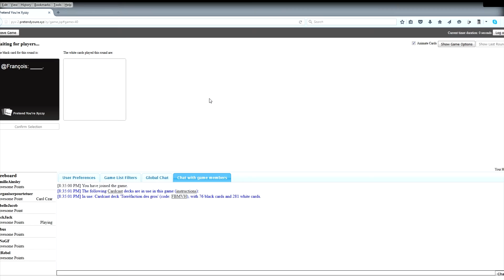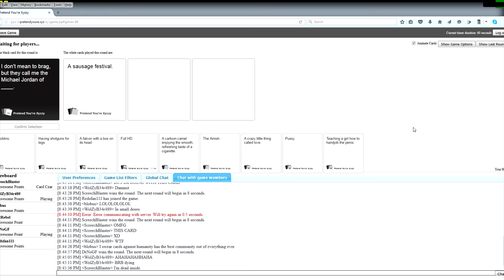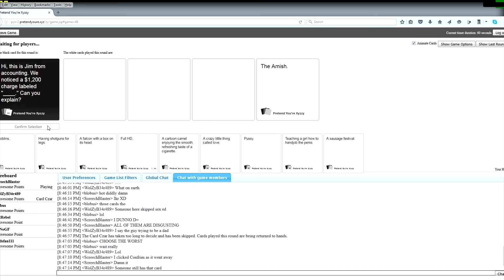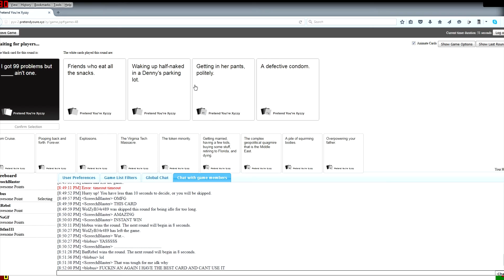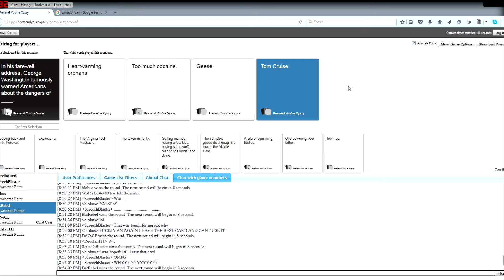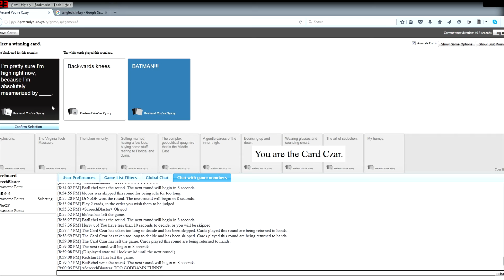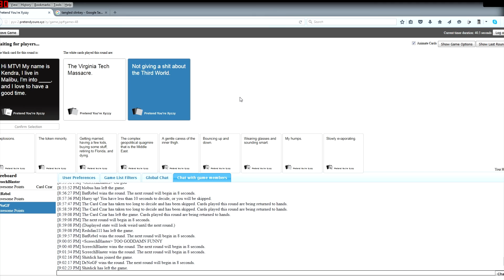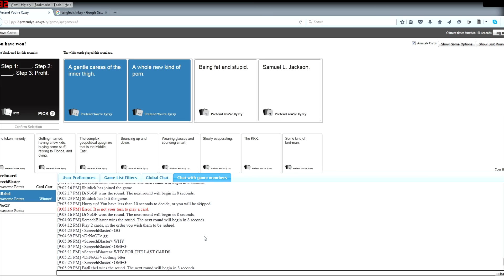D3LUX3 JOK3R VS BATREBEL (Round 2) - Cards Against Humanity Funny Moments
Sorry for the inactivity, like I said in the video, life's been pretty busy and schoolis a higher priority for me than youtube unless things on youtube start to kick off, we'll see.
And thanks so much for 700 subs I need to make some kind of huge celebration video. Ideas?